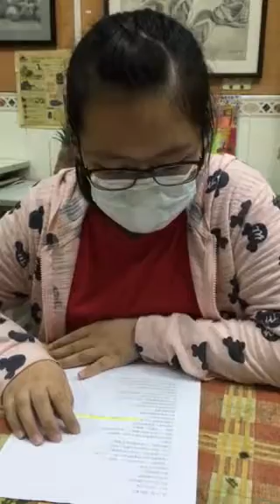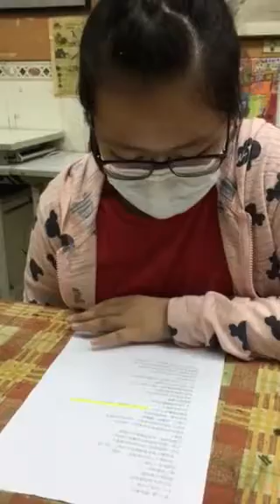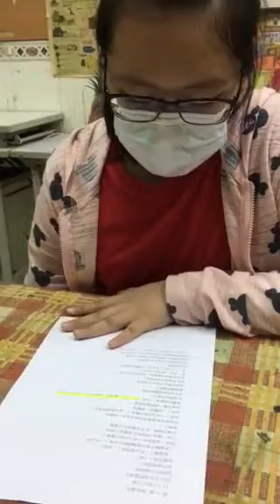盈籼-大家說英語-神祕事件